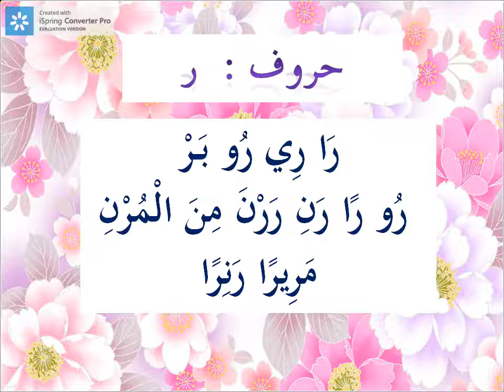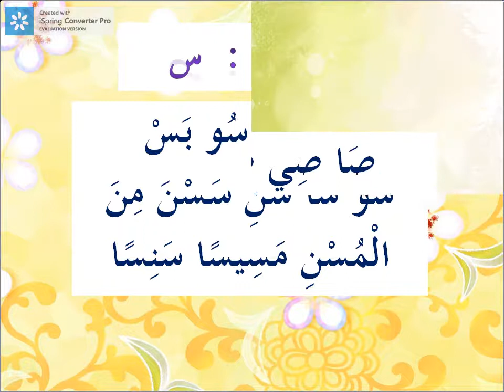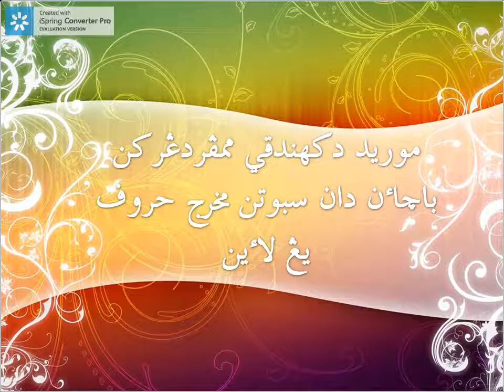Makhraj huruf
Tajwid